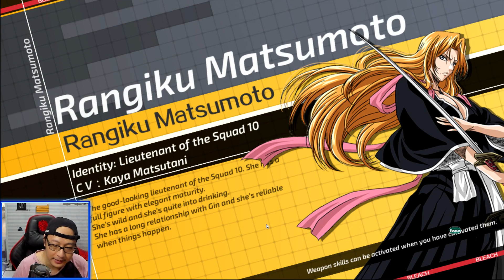Bahas: WOMAN SOUL REAPER "SHINIGAMI" ASSOCIATION - BLEACH Mobile 3D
kali ini gw akan bahas soal WOMAN SOUL REAPER ASSCOCIATION yow...  Mini games bikin TEH dan ngobrol ama cewe2 BLEACH hehe..

- BCA 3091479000 a/n Martin Andry P